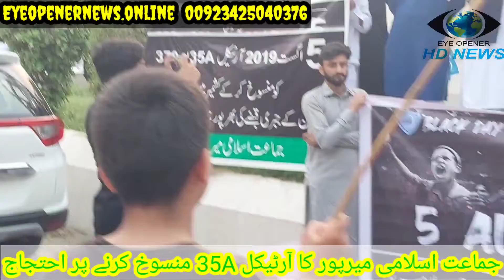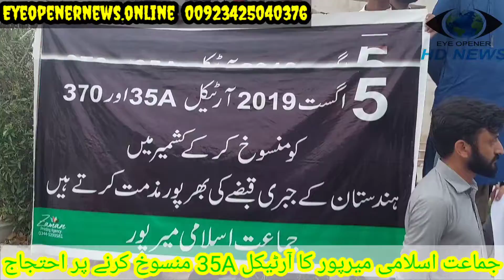Jamat-e-islami Protest against removing of article 35A by Indian Government..Mirpur AzadKashmir